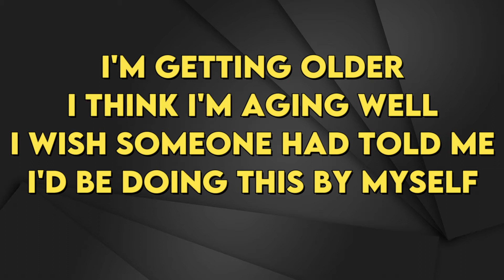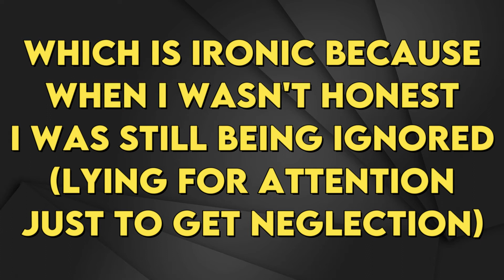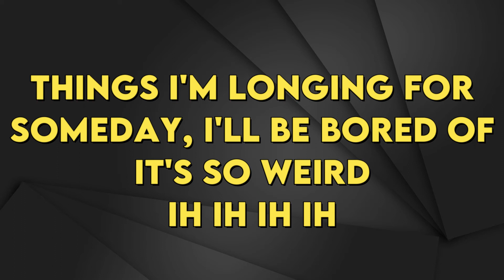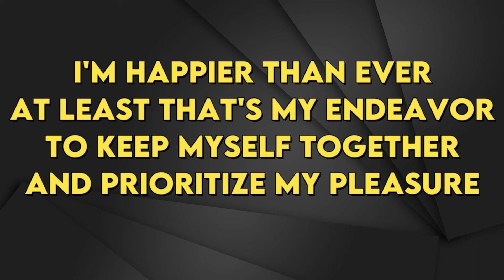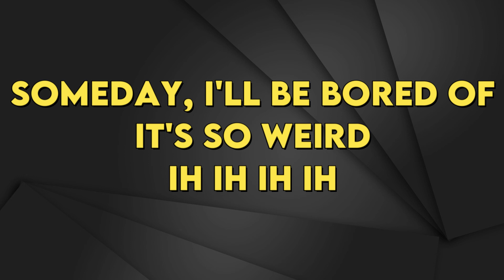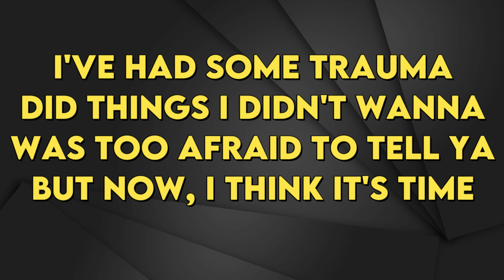Billie Eilish - Getting Older - Karaoke Instrumental - Male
Billie Eilish
Getting Older - Karaoke Instrumental
Tono Male (read 👇🏻👇🏻👇🏻)
Key: C

If you would like to Support Karaoke Instrumental Channel, please Donate